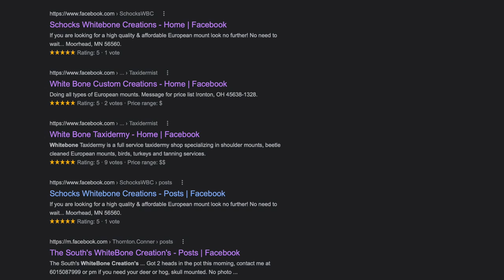WHICH IS BEST FOR CLEANING SKULLS BOILING OR MACERATION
BOIL OR MACERATION WHEN CLEANING SKULLS. SAME CRITTER TWO METHODS WHICH RESULT DO YOU PREFER.